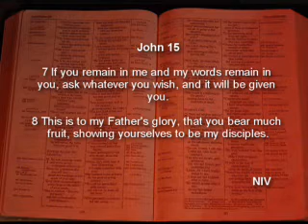Christian Survival Kit John 15-16 Part 2